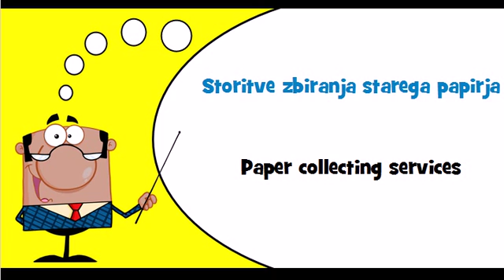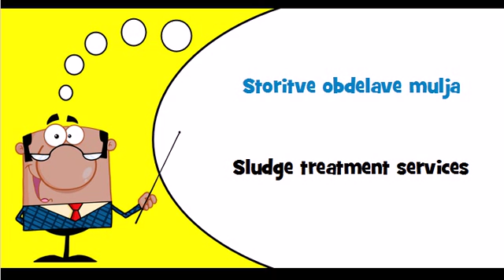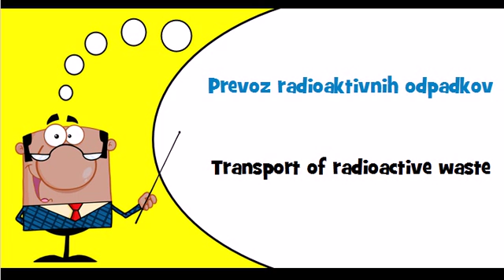Let's learn Slovenian Theme = Refuse and waste related services